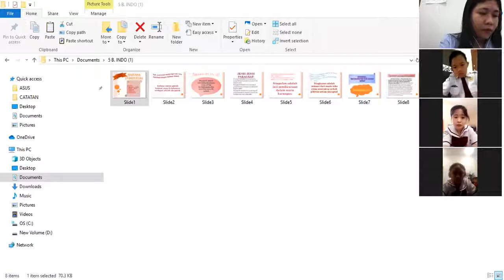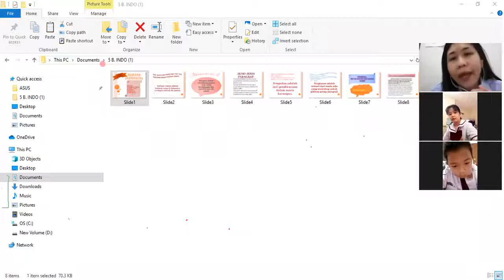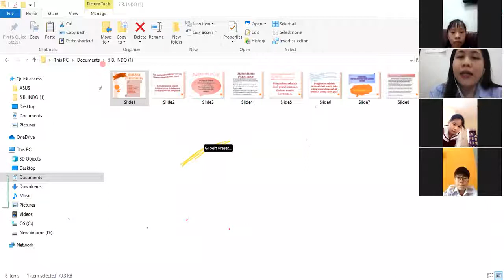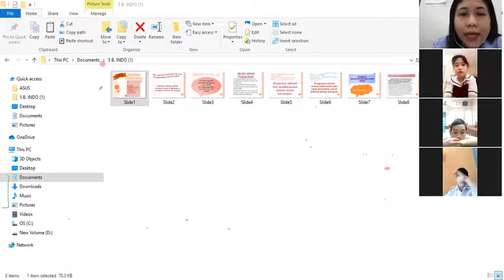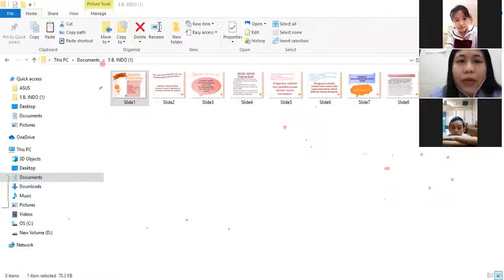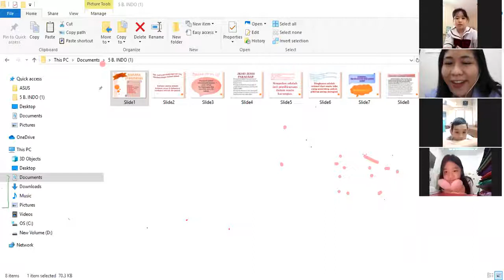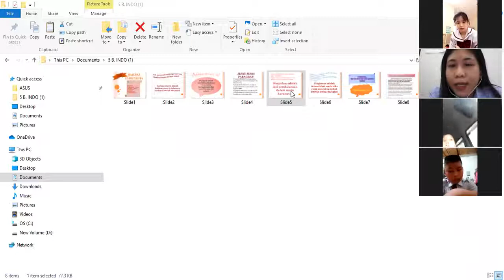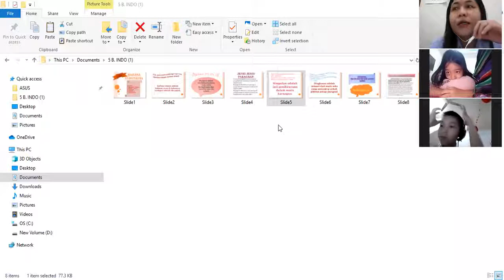5 BAHASA INDONESIA zoom 8 Sept 2020 REVIEW 1